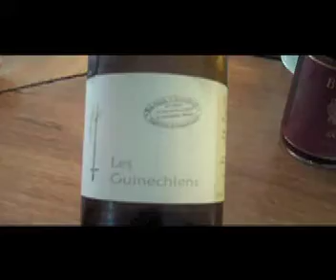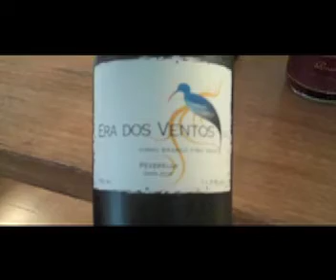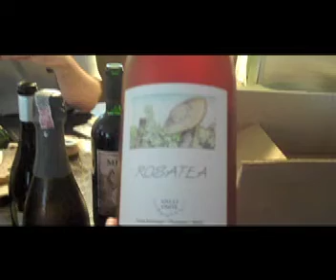O 1º ano do 2º terço da minha vida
Alguns vinhos da comemoracnao dos meus 61 anos.